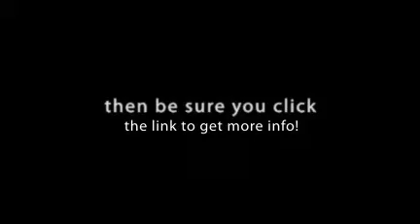Olivia, by Classical Photography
Classical Photography presents 2011 Model Team Member, Olivia M. from Handley. Classical is located in Carrollton, on Highway 27 South.  Olivia has a referral card that can save you money so be sure to ask her for one.